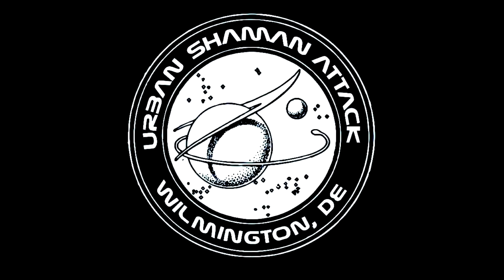Urban Shaman Attack Set Two @ Homegrown Cafe 9-14-19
Urban Shaman Attack perform live @ Homegrown Cafe on September 14, 2019.